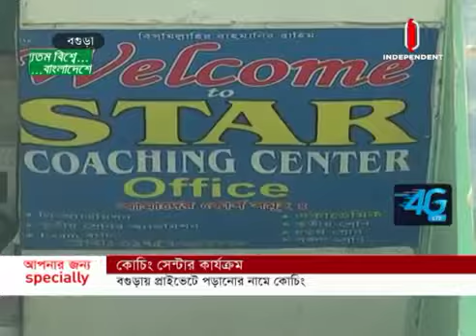Coaching activites by renting separate space (31-10-2019) Courtesy: Independent TV